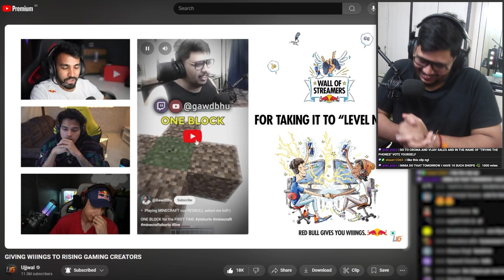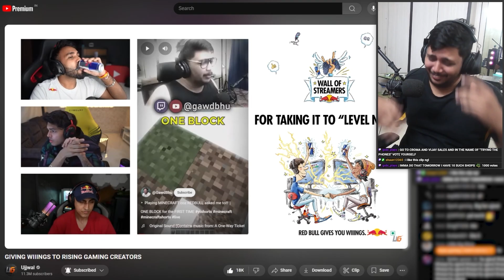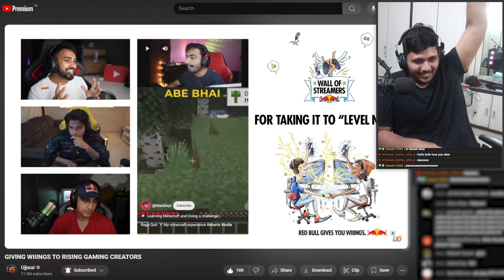& @V3nombiceps react to MY VIDEO X REDBULL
WE CAN DO MULTIPLE VOTES SO GO AND VOTE, REFRESH TO VOTE & GO CRAZY.

CLICK ANY OF THESE LINKS & VOTE for GawdBhu. GO CRAZY WITH THE VOTES PEOPLEYSSSSS!!